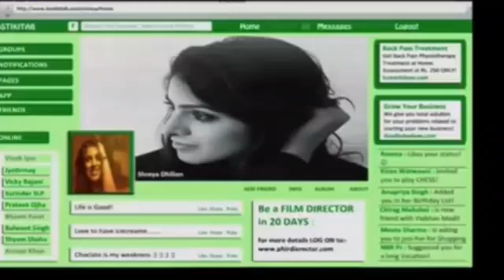❤️Army man love story❤️saccha pyaar foji ka। Beautiful love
Army man love story
Army love story
Soldier love story
Indian Army officer love
Beautiful army man love
Saccha wala love
Ishq wala love
Love forever
Foji ka pyar with wholeheartedly
💞Indian army wala bindas love 💞
Ye hai aashiqi pyaar vyar☝️☝️